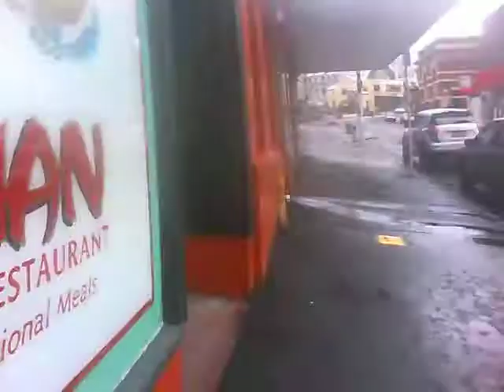Dunedin snow run uphill 15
The big hill to the end at last... Frozen hands for sake of not taking gloves